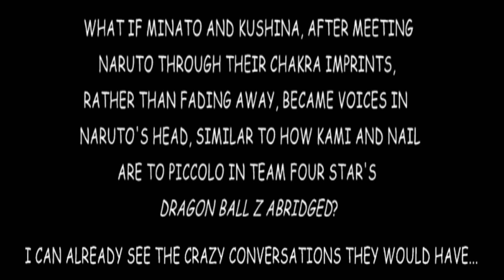Comic Dub: Mental Case: A Naruto Parody Comic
NOTE: Re-uploaded to adjust the audio editing and include a new voice.

Made this comic back in 2015 based on a rather funny scenario I came up with. Nick Prodes wrote the dialogue, and I put the drawings together. Hope y'all like it!

Kurama, Jiraiya & Itachi voiced by D. Tyler Fultz